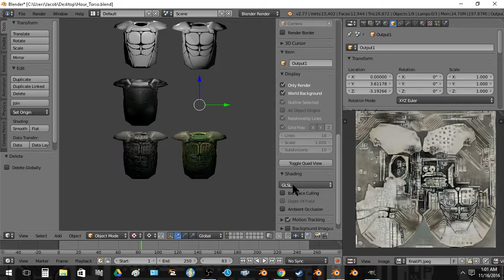Style Transfer on a low poly baked basis